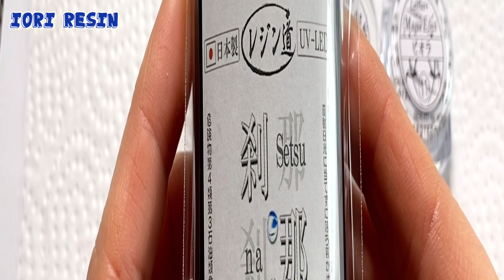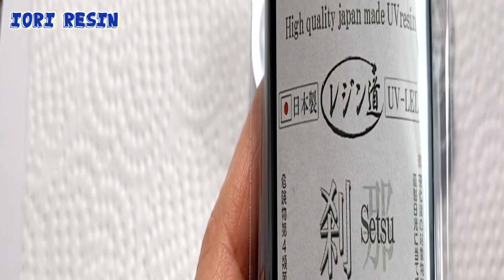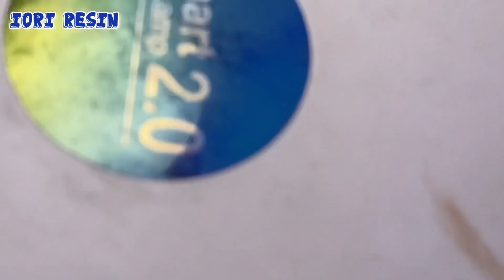【resin/レジン】宇宙玉レジンの作り方 レジン道さんの刹那レジン液とパウダーを使ってみました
質問は些細な事でもお気軽にコメント頂ければわかる範囲でお答え致します

使用している道具などについてはこちらで紹介しています

【UVレジン】＊制作に使用する道具を紹介します。その１【自宅アトリエにて】

【UVレジン】＊制作に使用する道具を紹介します。その２【自宅アトリエにて】

購入先はこちらで詳しく紹介してます

👇その他の動画はこちら👇

IORI resin　makingvideo＊ビー玉のような金具の無い宇宙玉レジンの作り方＊『IORI銀河シリーズ』

IORI resin【IORI銀河シリーズの作り方】宇宙玉レジン〜惑星編 その１　背景カラーを決めちゃおう！！

IORI resin【IORI銀河シリーズの作り方】 宇宙玉レジン〜惑星編　 その2 銀河的渦をつくろう！！

IORI resin【IORI銀河シリーズの作り方】 宇宙玉レジン〜惑星編 その３ 研磨・コーティングで仕上げよう！！

IORI resin【IORI銀河シリーズの作り方】 宇宙の雫編　その１雫のなかに渦を入れよう！！

IORI resin【IORI銀河シリーズの作り方】 『宇宙の雫』編その2 クリスタルを入れよう！！

宇宙をモチーフにしたレジンアクセサリーをメインに綺麗が癒しをコンセプトにした作品を作っています。
現在メルカリを中心にネット販売をしていますが
2021年は色んな立体レジンアクセサリーの作り方などを公開したいと思っています。

動画撮影、編集はまだまだ未熟ですが、
作りたいなの気持ちのお手伝いができればと思ってます。

今まで作った作品や、販売中の作品なども
下記サイトからご覧いただけますので

IORI resin✴︎のショップをラクマでチェック！

IORI resin
LINE公式アカウント
こちらにお願いします